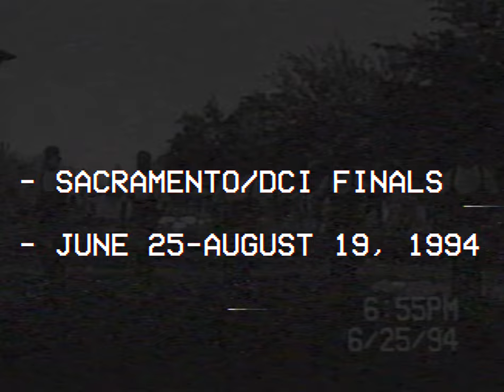DCI 1994 || Velvet Knights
The Velvet Knights warming up at the Sacramento show on June 25 and DCI semifinals on August 19 during the 1994 season.

Most of the video focuses on the quads.